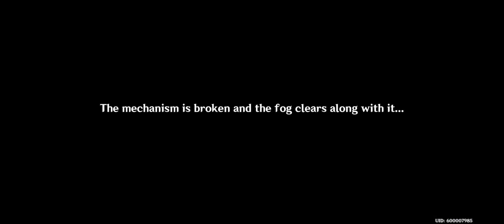The Crane Returns on the Wind [Part 1]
Shenhe